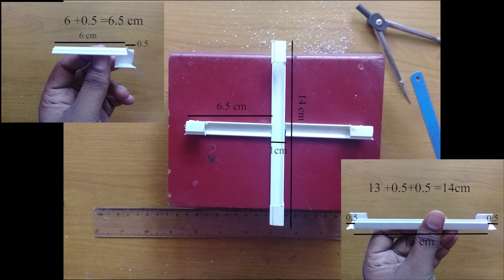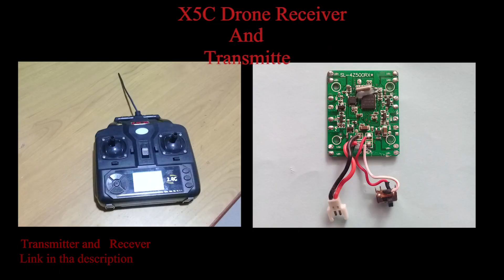How to make remote control Drone at home (very easy)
Hello Friends, in this video I am showing how to make a remote-controlled drone that can fly.it's very simple. try and enjoy